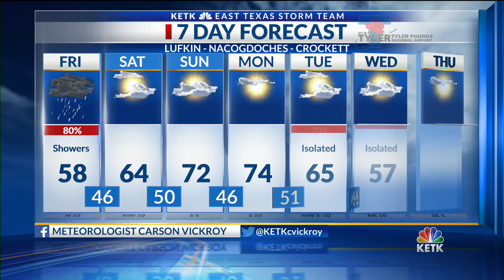Friday Morning Forecast: Showers expected to continue today